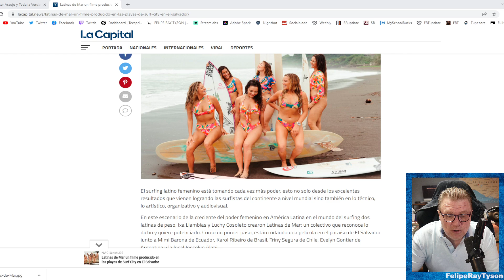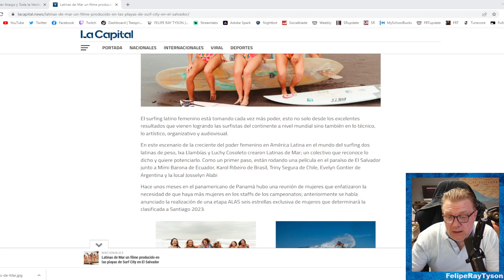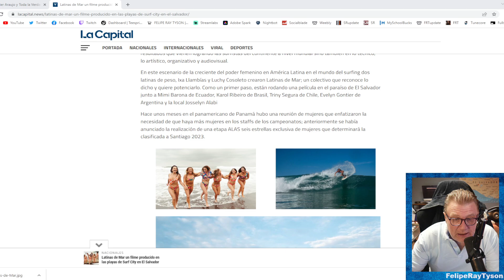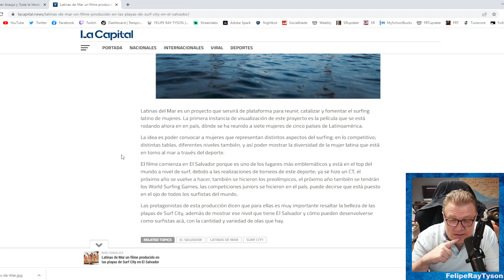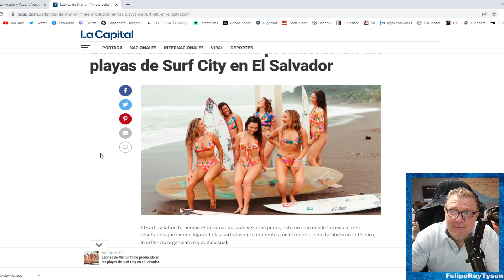Latinas de Mar un filme producido en las playas de Surf City en El Salvador